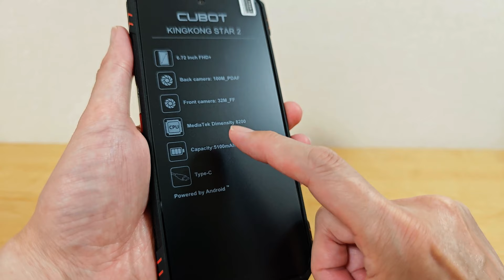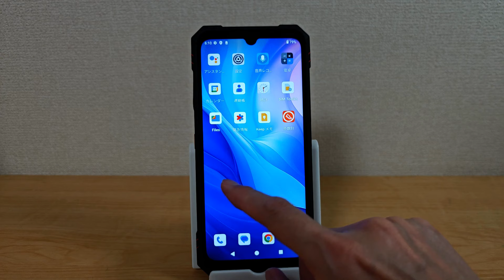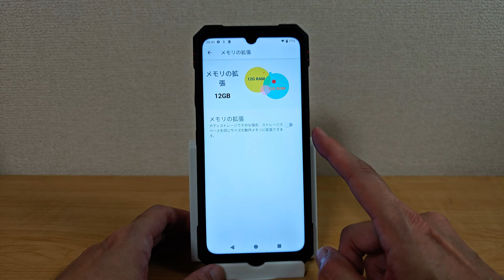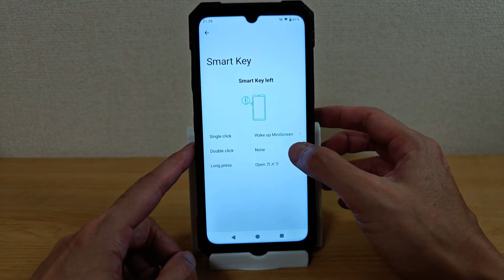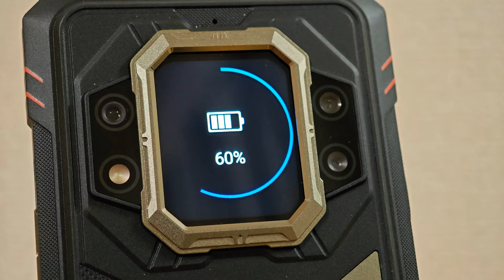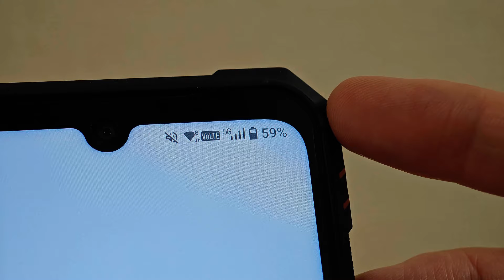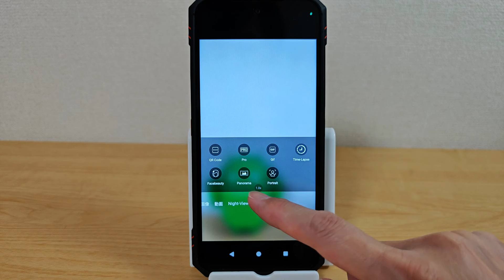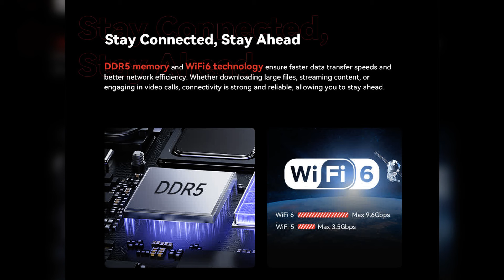144Hzディスプレイ Dimensity 8200搭載 ハイスペックタフネススマホ【CUBOT KingKong Star 2】 薄型・軽量 防水防塵 耐衝撃 サブディスプレイ搭載 5G対応!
Dimensity 8200を搭載したハイスペックタフネススマホ CUBOT KingKong Star 2のレビュー動画です
ディスプレイは144Hzの高リフレッシュレート対応です。
便利なサブディスプレイも搭載 タフネススマホにしては、軽量薄型です。
5G対応でバランスのいい高性能モデル

🔥プレセール情報 2024/10/21〜10/27